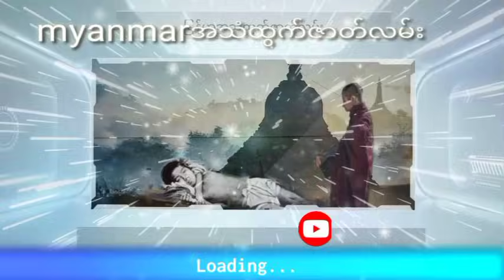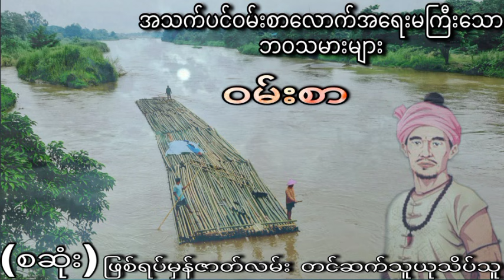ဝမ်းစာ အသက်ပင်ဝမ်းစာလောက်အရေးမကြီးသောဘဝသမားများ (စဆုံး) ဖြစ်ရပ်မှန်ဇာတ်လမ်း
နာဆင်ပေးကြတဲ့မိတ်ဆွေးများအားလုံးကိုကျေးဇူ
အထူတင်ပါတယ်ရှင့်
သိုင်းလောကသိုင်းဇာတ်လမ်းတွဲ
ဒီchannel လေမှာပဲ
ဆတ်လတ်တင်ဆက်ပေးမှာမို့လို့
Channel လေးကိုလဲ
လုပ်ထားပြီးဘေးက
ခေါင်းလောင်းလေးကိုလဲ
ကျေးဇူးပြု၍ (ကြော်ငြာများအတွက်
သိခံ ကြည့်ပေး ပါရှင်) 🙏🙏🙏